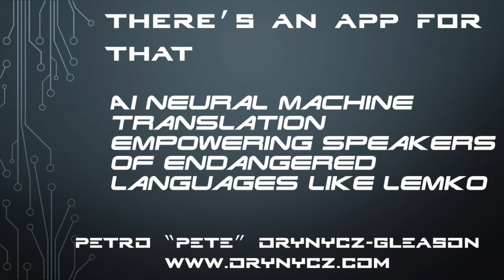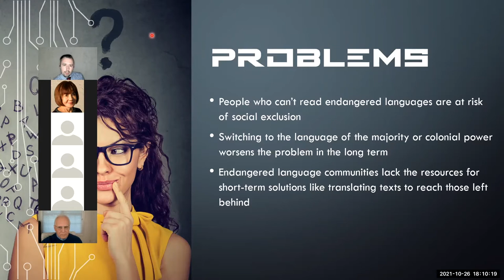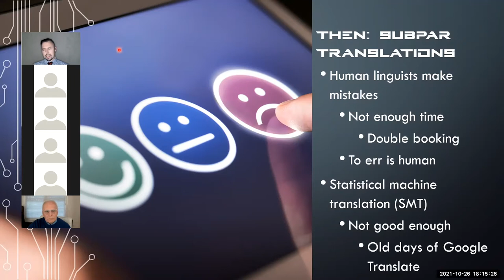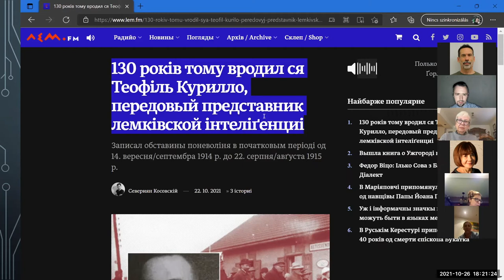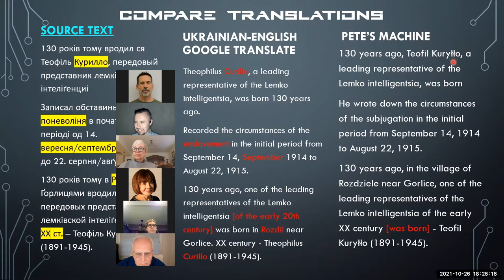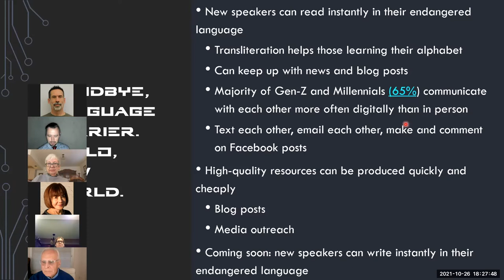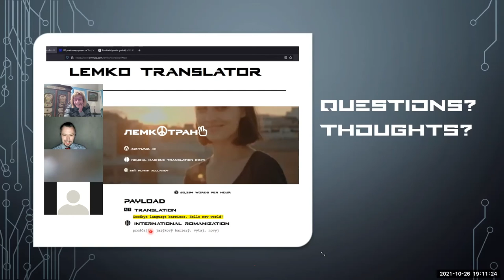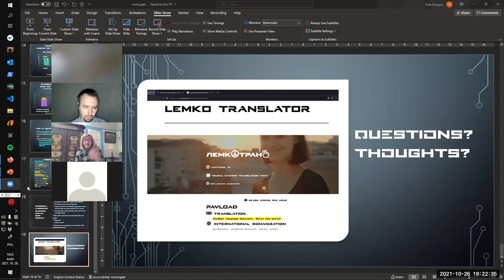Hands-On Demo: AI Empowers Speakers of Endangered Languages like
In a hands-on demo attended by over 50 worldwide, Natural Language Processing (NLP) Engineer Pete Orynycz-Gleason and Carpatho-Rusyn Society President Maryann Sivak unveil hybrid artificial intelligence technology (available that empowers new speakers of Lemko to read in the language immediately. Implications for endangered, low-resource language revitalization are discussed.

Follow along on any device!
2) Press the Go! button to translate the sample text
3) Text translated in demo:
- 130 років тому вродил ся Теофіль Курилло, передовый представник лемківской інтеліґенциі
- Записал обставины поневоліня в початковым періоді од 14. вересня/септембра 1914 р. до 22. серпня/авґуста 1915 р.
- 130 років тому в Розділю під Ґорлицями вродил ся єден з передовых представників лемківской інтеліґенциі поч. ХХ ст. – Теофіль Курилло (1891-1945).